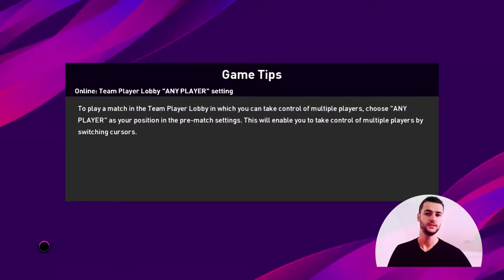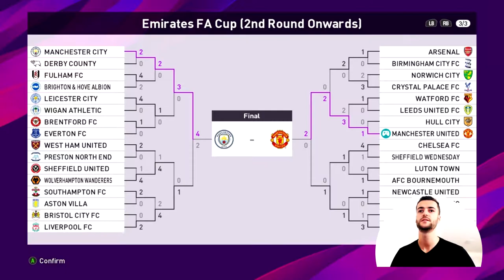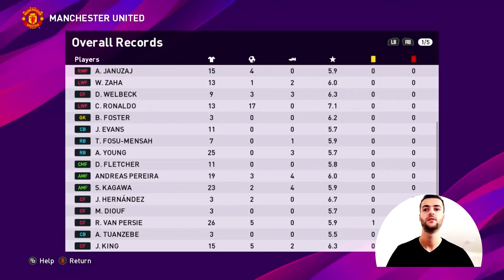Ovaj čovjek je nezaustavljiv - ML Road to trophies